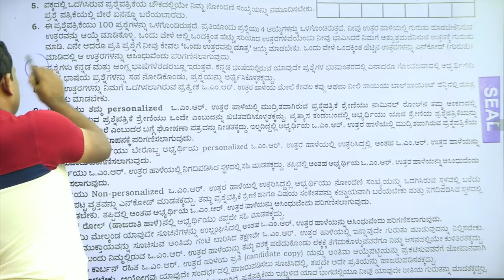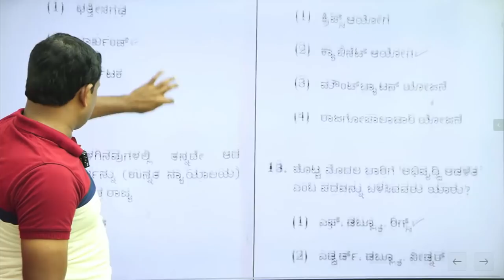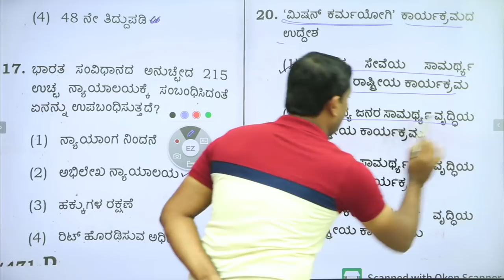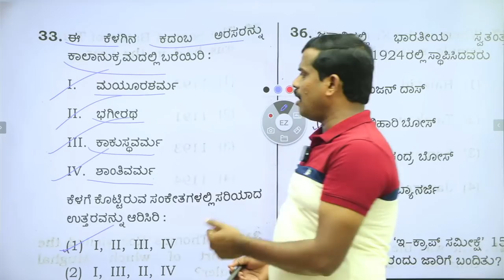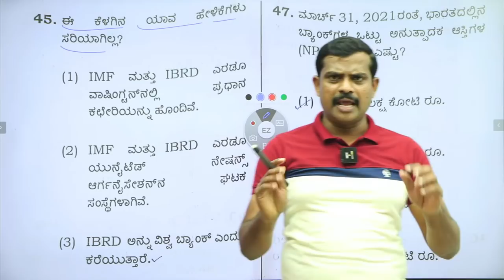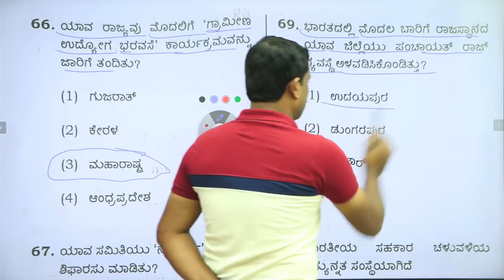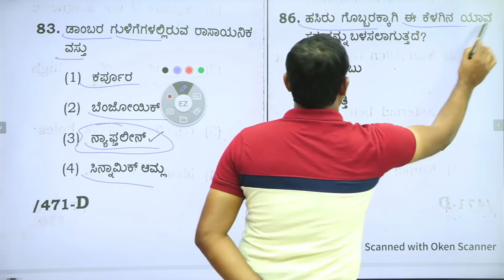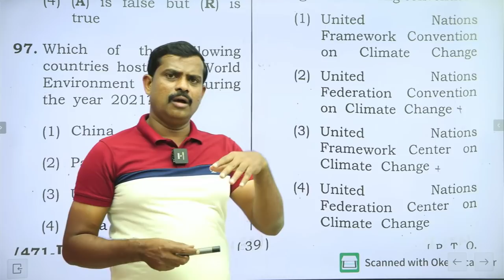KPSC Group 'C' key answers 05/12/2021